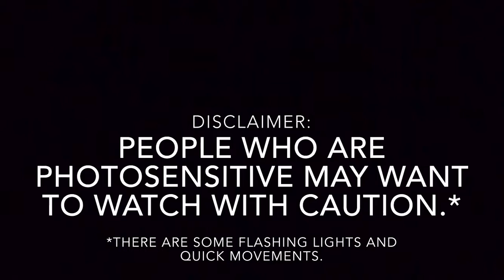Rocket League: Rice Clip REEL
A montage of Rice's favorite Rocket League clips he's ever recorded!

Hugggeee thanks to all my friends who helped me get these amazing clips! ~Rice

Game link: Unavailable - Exclusive to console and PC.

Well that’s all for now! Thanks for stopping by and have a wonderful rest of your day!
~RiceCooker22🍙
~Strider-Man